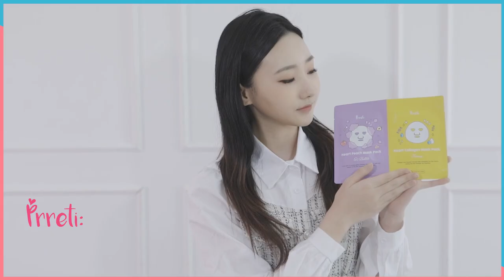[PRRETI] Dual Mask Pack "O2 Bubble + Firming"